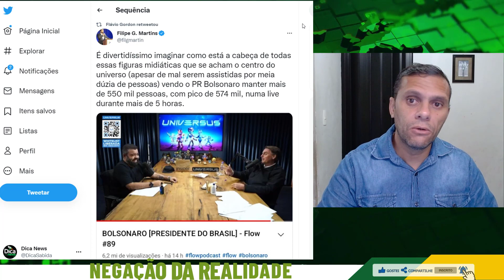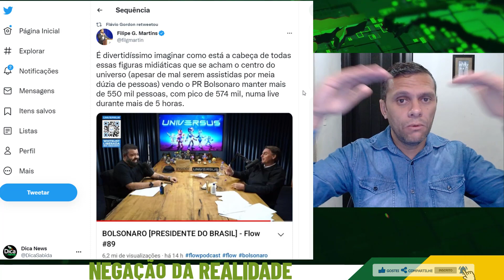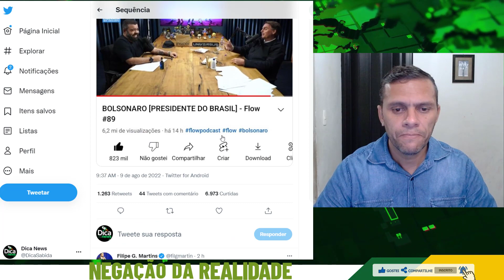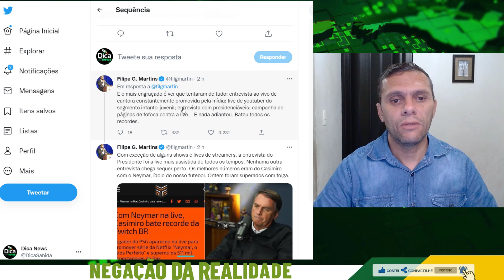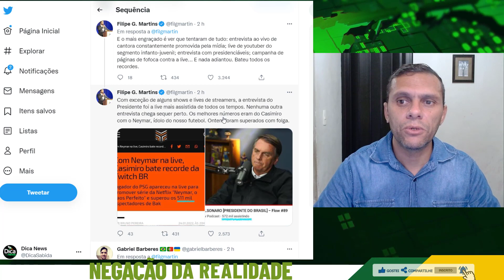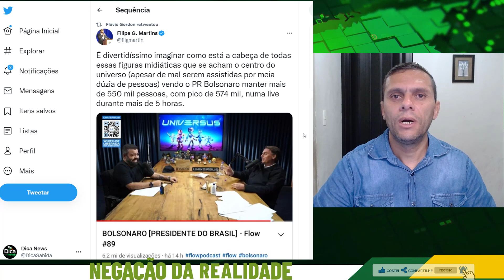Bolsonaro no Flow Soberba e Negação da Realidade são os Últimos Estágios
Análise Bolsonaro no Flow: Soberba e Negação da Realidade são os Últimos Estágios

É divertidíssimo imaginar como está a cabeça de todas essas figuras midiáticas que se acham o centro do universo (apesar de mal serem assistidas por meia dúzia de pessoas) vendo o PR Bolsonaro manter mais de 550 mil pessoas, com pico de 574 mil, numa live durante mais de 5 horas.